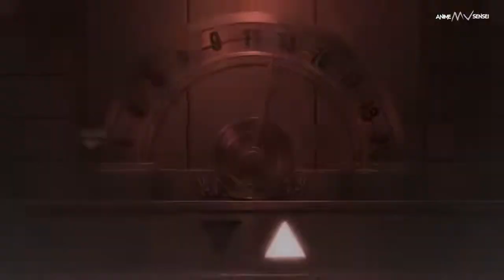WYS - Lyte Mik3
Hey, yall hope you can understand what I'm saying :\
(If you know who made the beat plz tag em so i can give them credit)